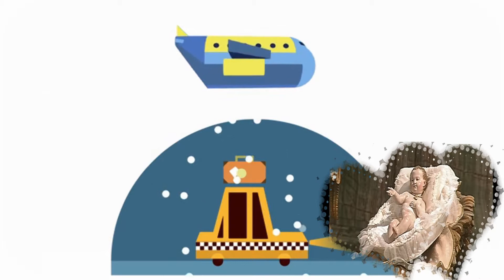E' nato... buona Feste a TT- Natale 2014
Documentazione: fonte Google a cura di Gianfranco Bonavita